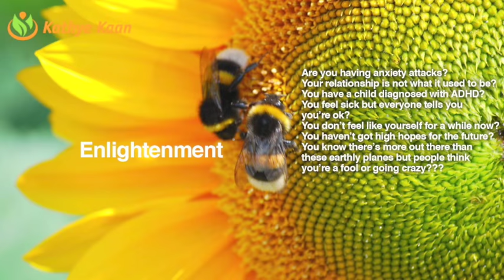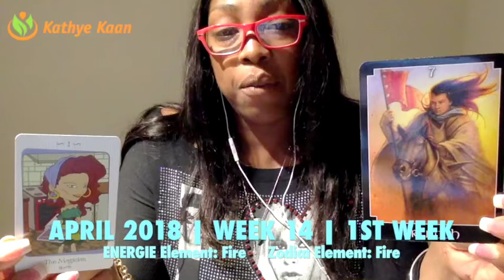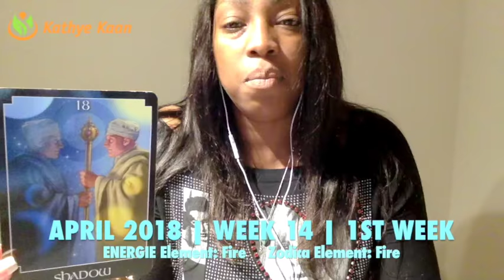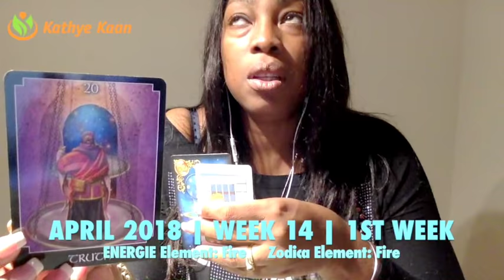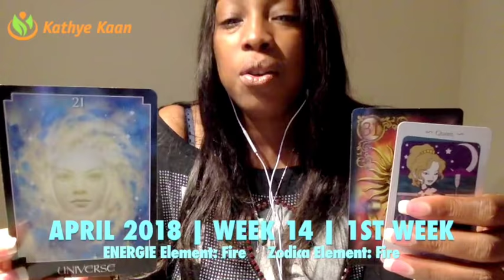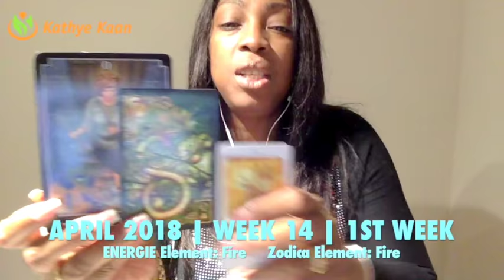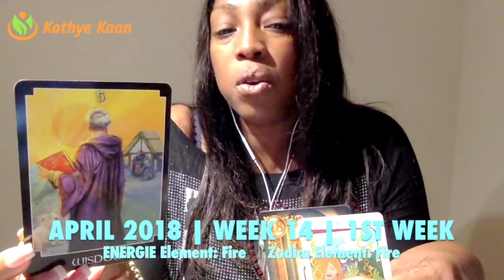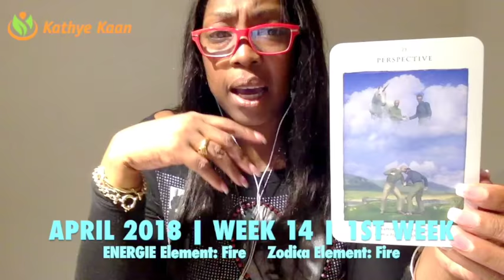ARIES HAPPY BIRTHDAY! Reading | Horoscope | Week 14 | APRIL 2 - 8